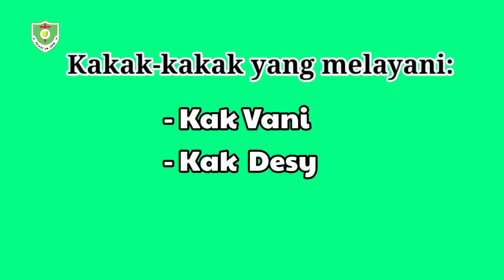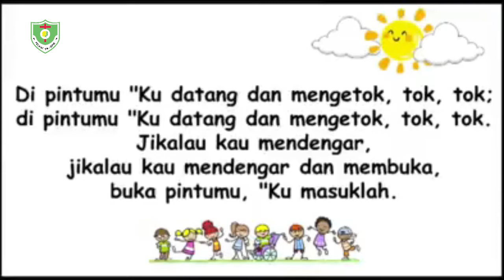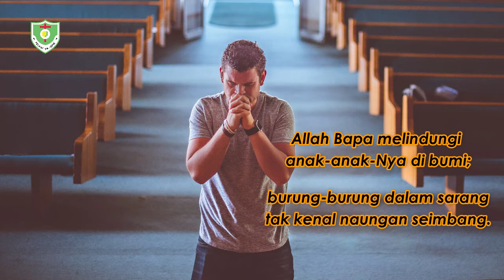IHMPA Kelas 'TK' GPIB Jemaat 'Maranatha" Pangkal Pinang - 19 Juli 2020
Gereja GPIB jemaat 'Maranatha' Pangkal Pinang
Jl. Jendral Sudirman, Opas Indah, Kec. Taman Sari, Kota Pangkal Pinang, Kepulauan Bangka Belitung 33172

"TETAP TEGUH MESKIPUN MENDERITA"
1 Petrus 1:1-12

Kakak-kakak yang melayani:
Kak Evelyn
Kak Desy
Kak Vani

KIDUNG CERIA No. 37 "Allah Bapa Melindungi"